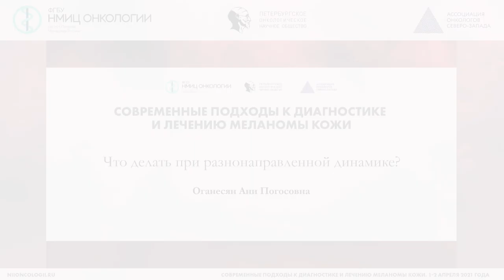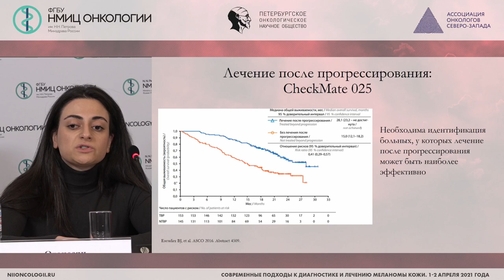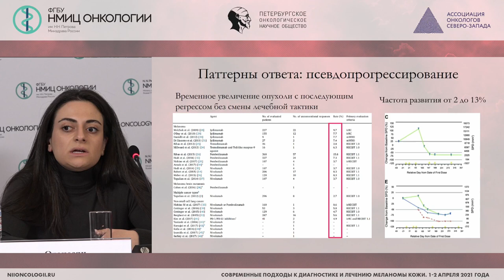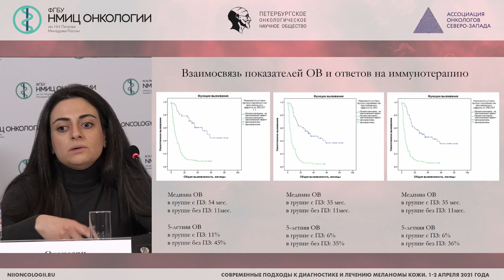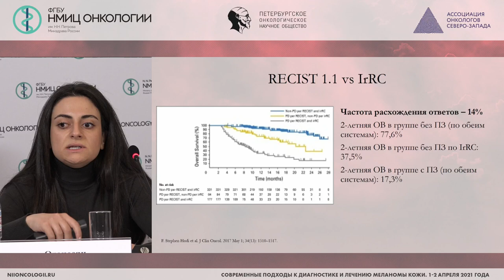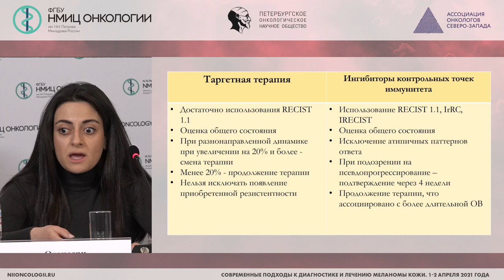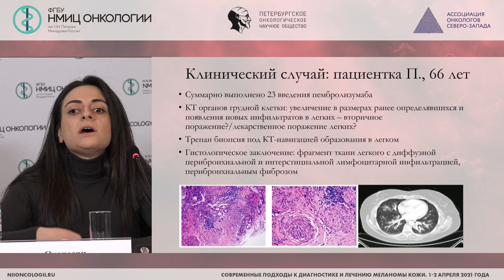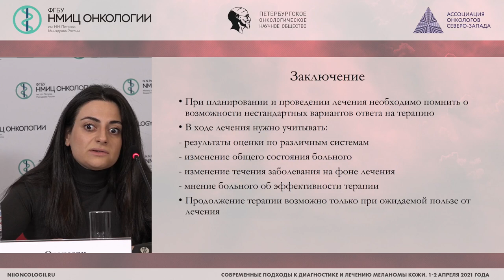Что делать при разнонаправленной динамике?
Оганесян Ани Погосовна - врач-онколог амбулаторного отделения №2 ФГБУ «НМИЦ онкологии им. Н.Н. Петрова» Минздрава России, Санкт-Петербург